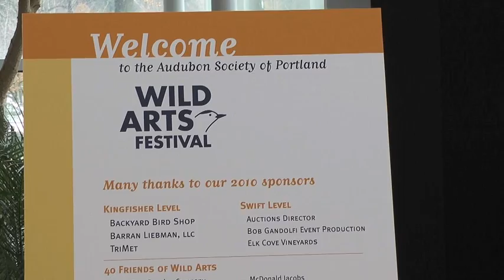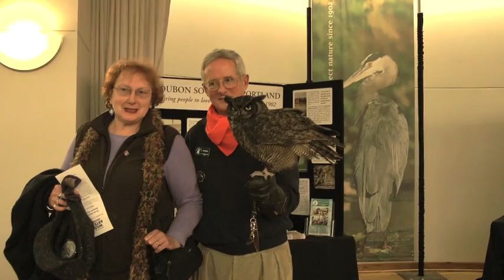Wild Arts Festival 2010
Scenes from Audubon Society of Portland's "Wild Arts Festival", going on at Montgomery Park, Portland, OR, Nov 20 and 21, 2010.